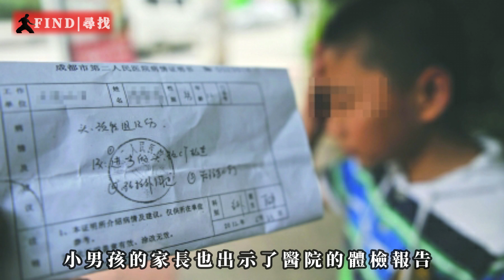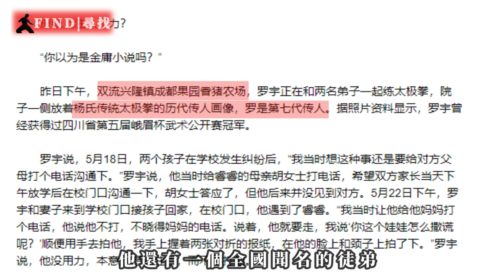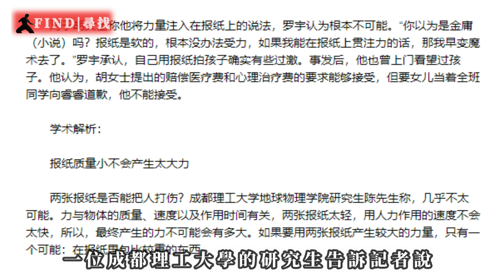當代唯一有實戰獲勝紀錄的太極大師挑戰泰拳，他的徒弟全國聞名